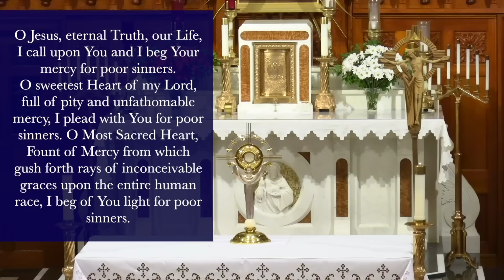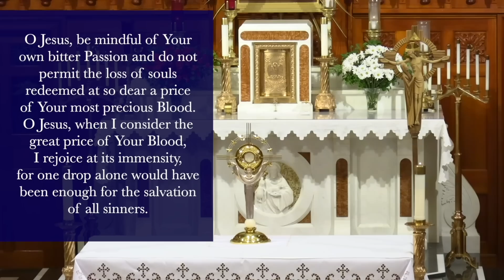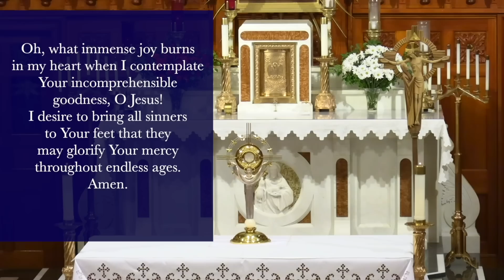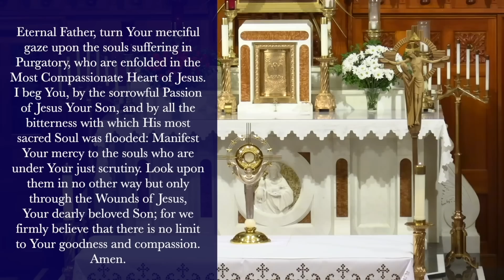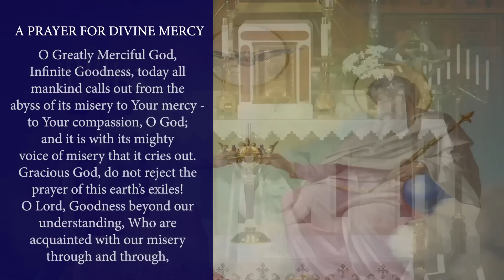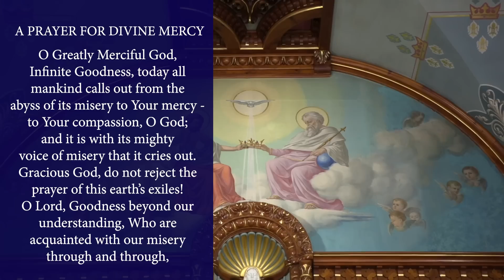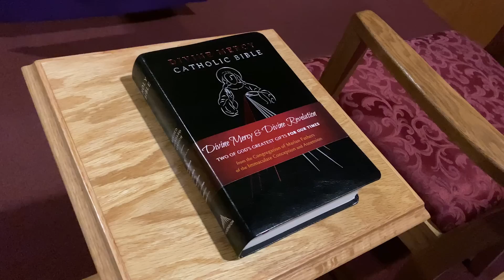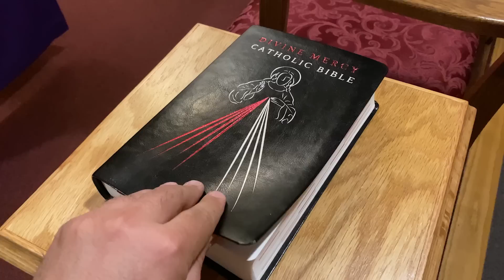Mon, Oct. 10 - Chaplet of the Divine Mercy from the National Shrine